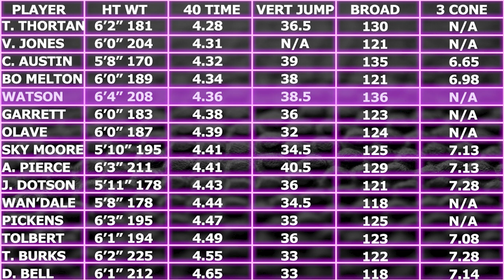When to Draft Christian Watson in your Rookie Draft? Dynasty Fantasy Football 2022 (also Skyy Moore)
Christian Watson loverrr Derek Brown (@DBro_FF on twitter) joins us from the Fantasy Pros to discuss the new Green Bay Packers 2nd round rookie wide receiver.  Just how high should be going in your Dynasty Rookie Drafts?...We have a healthy debate.  Weighing the pros and cons of Christian Watson the overall production and amount of film to watch is minimal at best and it's fair to call him a raw prospect.  On the other hand the efficiency metrics, size/speed/athleticism (Combine Metrics), highlight tape, and target competition in Green Bay are all weighing in his favorrr.  Just how high should you be drafting Christian Watson in your upcoming Dynasty 1QB and Super Flex rookie drafts?

Timestamps for your Dynasty Fantasy Football pleasurrre:
(0:48) - Christian Watson over Kenny Pickett even if you need a QB in a Super flex rookie draft?
(1:34) - Christian Watson counting stats vs efficiency metrics
(2:36) - Are Christian Watson's drops going to cause an issue with Aaron Rodgers?
(5:10) - Is Christain Watson the same kind of raw as Treylon Burks?
(6:24) - There isn't a ton to watch of Christian Watson from a film perspective
(7:37) - Christian Watson won't face a ton of competition for targets from the current Green Bay Packers Wide Receiver room
(8:39) - Taking the Christian Watson swing in rookie drafts seems like a lot of fun.  Although he's not without caveats or risk, people are going to lose their minds if he pops off early in the NFL
(11:18) - We're higher on this 2022 NFL WR Draft Class than consensus
(12:26) - Christain Watson or Skyy Moore?
(13:20) - Skyy moore is the first (*early declare*) WR from a non power 5 to get drafted inside the 2nd round since Davante Adams
(13:51) - Skyy Moore checks a lot of different boxes and he hasn't yet reached his ceiling